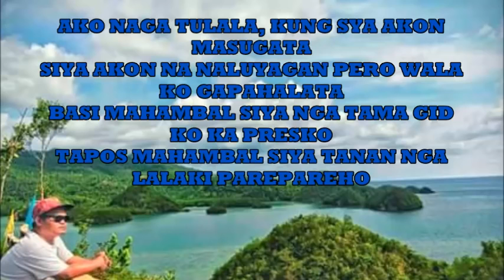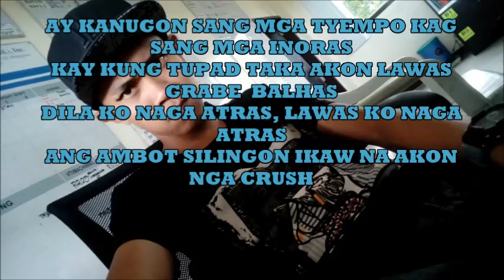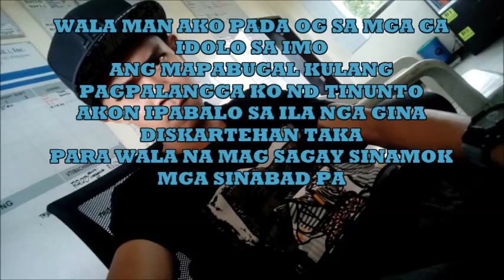GINA HANDOM KO - ( YEAR 2016) AEOPRO SKID x BOSSBABE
Throwback mga lods,

GINA HANDOM KO - ( YEAR 2016)

AEOPRO SKID x BOSSBABE

Credits for this background music

Holding you - Dizzla D Music

Dizzla D Music